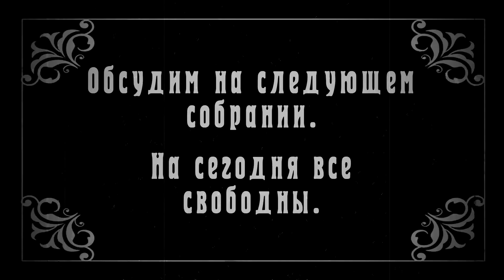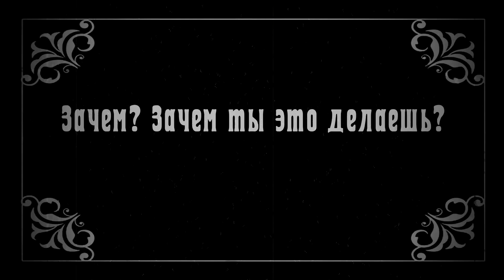Koleno-VLOG - Месть Троянского Поня (Halloween Special)